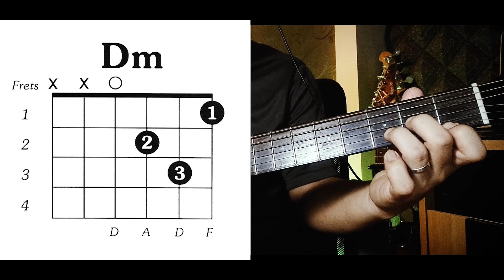สอนกีตาร์"มือใหม่" เริ่มจาก 0 แบบจับมือเล่น EP.17 ฝึกเกาพื้นฐานกับคอร์ด Dm/G/C/Am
สวัสดีครับทุกคน สำหรับคลิปนี้พี่ปุ้ยจะพาเริ่มเกากีตาร์ให้เป็นเพลงนะครับ ซึ่งใช้คอร์ดที่เราได้เรียนมาแล้วจาก Ep ก่อนหน้า นำมาเรียงกันให้ฟังดูเป็นเพลงมากขึ้นทำให้การฝึกนั้นสนุกไม่น่าเบื่อครับ จะเป็นอย่างไรไปชมกันเลยครับ
แนะนำให้ฝึกจากช้า ๆ ด้วยนะครับผม ได้ผลอย่างไรฝากคอมเมนต์มาเล่าให้ฟังบ้างนะครับ

สำหรับคนที่ถูกใจฝากกดติดตาม Subscribe กด Like แชร์ไว้ด้วยครับผม แล้วเจอกัน EP หน้าครับ
 2018

เกี่ยวกับช่องของ PeterGBS
 คอร์ดเพลง กีต้าร์ สอน สอนเล่นกีต้าร์ สอนกีต้าร์ เพลงเพราะ เพลงใหม่ล่าสุด fender